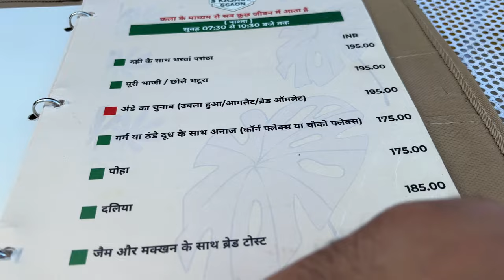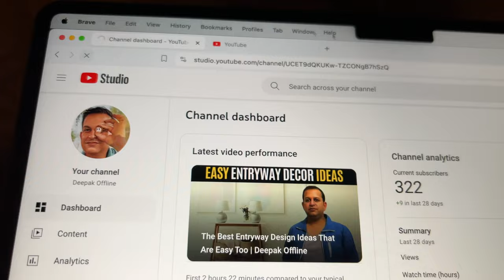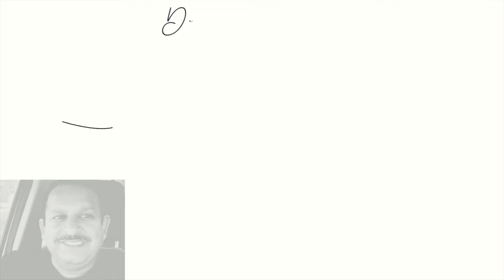Stay at A Kasauli Ggaon Resort | My First Solo Trip To Kasauli - Part 2 | Deepak Offline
I went to Kasauli on a solo trip for the first time. It's monsoon season and I knew that it will be a 'empty' Kasauli, and that is the reason I chose this time of the year. If I had to look at crowd then I would have gone to Delhi instead. LOL.

I researched online for several days and zeroed down to A Kasauli Ggaon Resort.

Why several days research you may ask! Well.. staying in a hotel is okay, but what if you want something special, something that you have been wanting for some time. This resort was almost what I wanted. Yes, there were shortcomings at this place, but still it was a pleasant stay. I enjoyed it thoroughly.

I hope you will like this video. Thanks for taking out your time to visit my video page.

Every bit of engagement helps the channel grow and reach more great people like you, and it keeps me inspired to keep creating!

Your support is what drives this community, and together, we can make it even bigger and better. I truly appreciate you being here and for everything you do to help out.

Thanks again for watching, and I’m sending all the good vibes your way!

Deepak Bhakoo